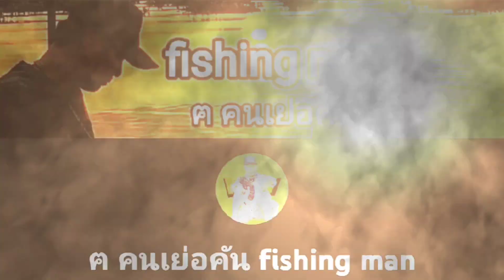🎣ep-17 แพตกปลาบางไทร ตกปลาแม่น้ำเจ้าพระยา แพตกปลา พี่ดำเกาะใหญ่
วันนี้พาน้าๆมาลงแพครับ แพตกปลา พี่ดำเกาะใหญ่ แม่น้ำเจ้าพระยา ค่าแพ400ครับเป็นแพเล็ก วันนี้เราใช้กุ้งฝอยมาตีปลาม้า มาลุ้นกันครับว่าตะมีตัวมากินไหม